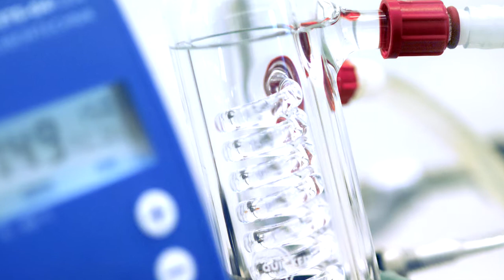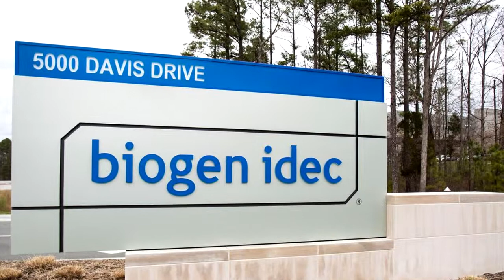Nagy szufla lehet idén a biotech cégekben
Mozgalmas volt az amerikai biotechnológiával foglalkozó cégek életet 2013-ban és mintegy 30%-os emelkedést tudhattak magukénak a részvények. Sokak szerint ez a bumm kifulladni látszik, de a Saxo elemzői szerint még van bennük sztori, hiába volt év elején egy jelentős korrekció.